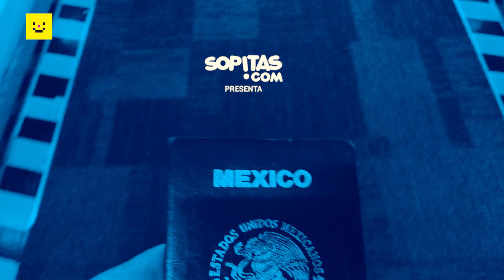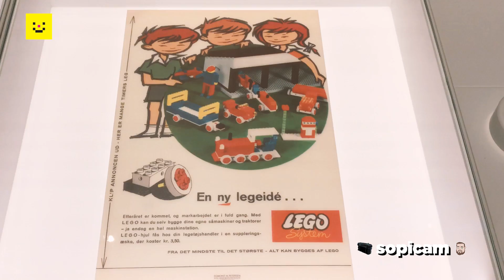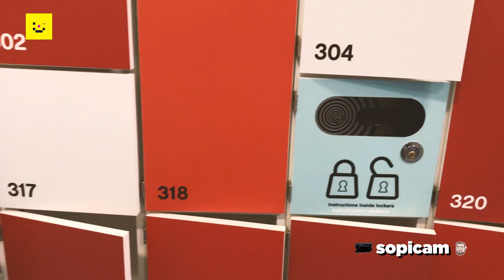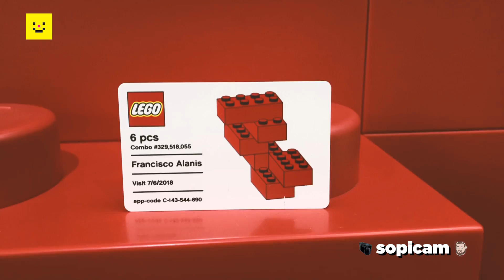Una visita a Lego House en Dinamarca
Porque no todo es futbol mientras seguimos la pista del Tri camino a Rusia, llegamos a la tierra prometida de chicos y grandes (siempre y cuando traigas zapatos puestos): Lego House, el hogar de estas maravillosas piezas de plástico que alberga obras maestras construidas por fans de todo el mundo ¡échenle ojo!